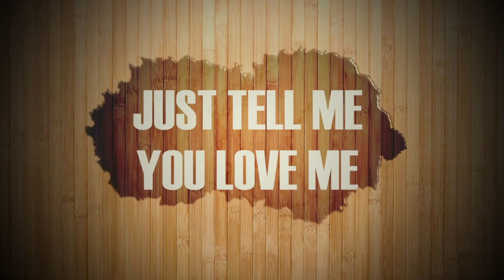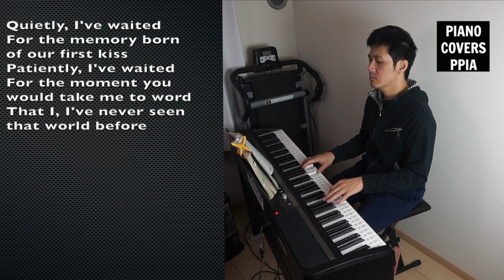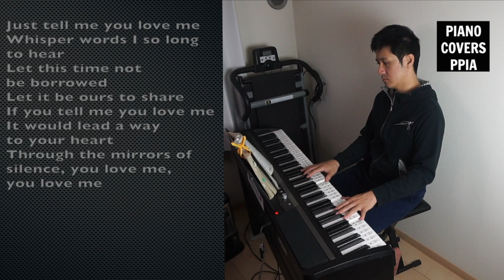【ピアノカバー】 Just Tell Me You Love Me by Carol Connors and Dick Halligan England Dan & John Ford Coley